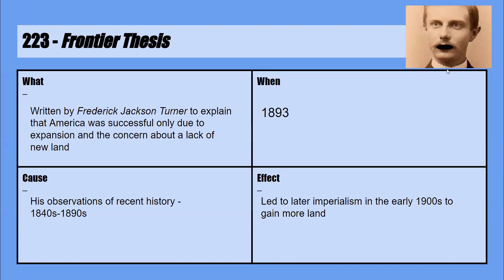223 - Frontier Thesis